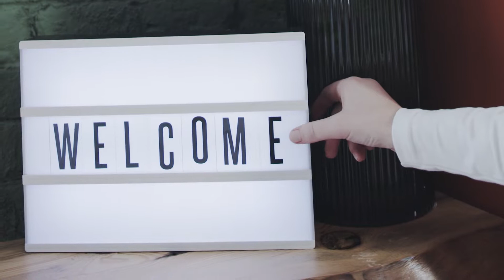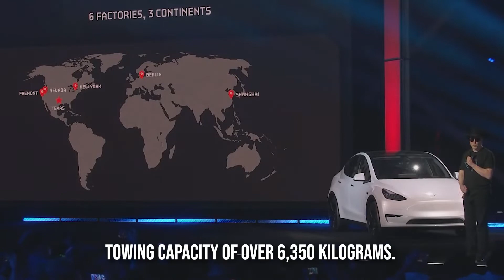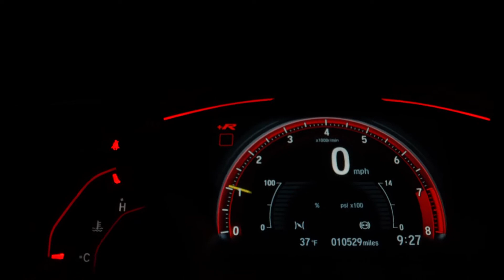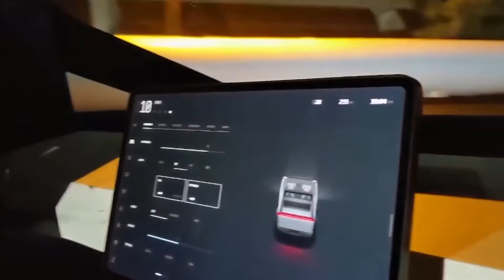What Makes Tesla Cybertruck Best Among Any Other Tesla Vehicles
Elon Musk stated in April this year that the vehicle would soon enter production and go on sale in 2023, claiming that the Cybertruck would be Tesla's best product ever. Tesla's much-anticipated vehicle, the Cybertruck, will be the company's best product yet, according to CEO Elon Musk. Soon after its public debut at an event in 2019, the electric vehicle became a sensation among Tesla fans. While the vehicle has never been manufactured since its debut, Elon Musk stated at the Cyber Rodeo event in April that the Cybertruck would go into production this year. So keep watching and we’ll tell you everything you should know about it.

About TechnoUniverse
🎥 Videos about Elon Musk, Tech, SpaceX & More
🎨 Written, voiced and produced by TechnoUniverse